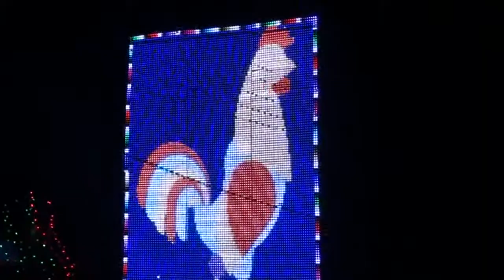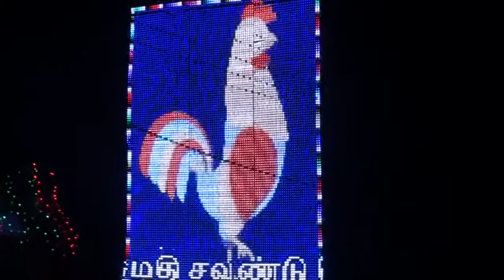Kamalapuram madia nadagam.10/05/18.part.03.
Amman festival